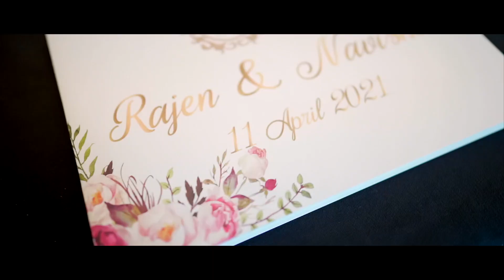CINEMATIC WEDDING TRAILER OF R & N ON 11-04-2021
Venue: Kendra Hall
Decor: Koogen Pillay
Catering:Nirus food

The flower arrangements:BOUQUETS AND beyond
Event coordination:PD Events
Make Up: Mark and Clint

Couture cakes:by Masoodha for the wedding cake.